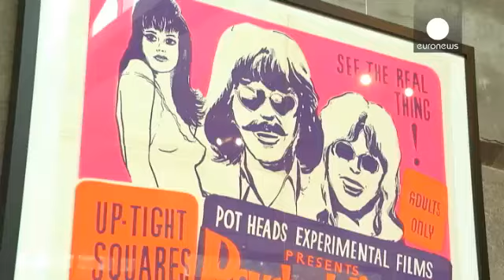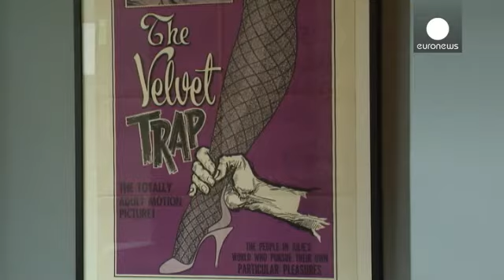Mads Mikkelsen y Nicolas Winding Refn, dos vikingos en el Festival LumiГЁre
cinema - El Festival LumiГЁre reservГі este aГ±o un lugar de honor al cine danГ©s invitando al evento al actor Mads Mikkelsen y al director Nicolas Winding Refn